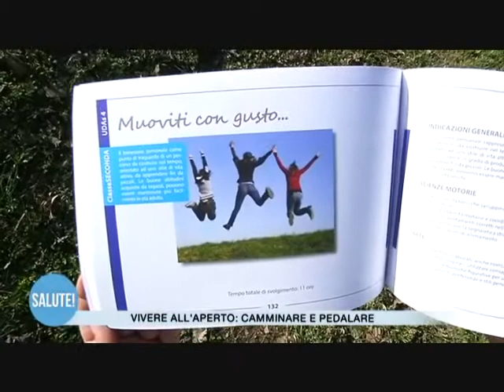Camminare e pedalare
Uno stile di vita corretto per grandi e bambini quello proposto dai nostri medici. Altri video sono disponibili all'indirizzo